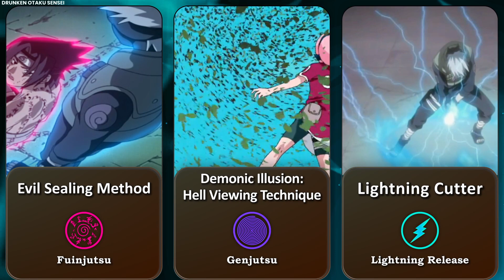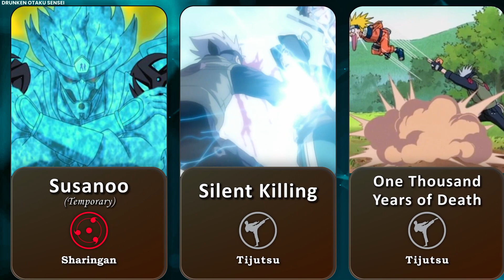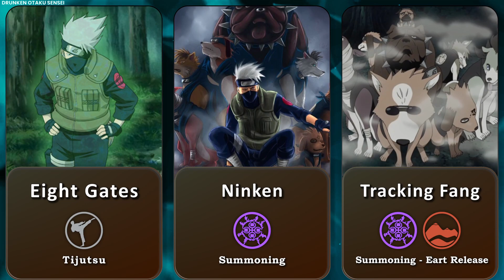Every Hatake Kakashi Jutsus Shown on Anime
Greetings and thank you for stopping by my channel!
In this video, I'll discuss all of Hatake Kakashi's jutsus from the anime, including their elements and styles.
I sincerely hope you find this content intriguing and enjoyable! 😎
Anime: Naturo, Naruto Shippuden, Boruto
Character: Hatake Kakashi

I'll be delighted to create content that you find enjoyable!

➤ I personally create every video on this channel. Each video requires a lot of research and editing to make it interesting, accurate, and appealing. It usually takes me around 9-12 hours to prepare a single video. All the images and media I use in my content add value and are used in a unique and transformative way. I strive to create videos that provide valuable and interesting information to my viewers while following YouTube's guidelines and policies for community and monetization.

➤ Video is according to the fair use rules from YouTube: Copyright Disclaimer Under Section 107 of the Copyright Act 1976, allowance is made for "fair use" for purposes such as criticism, comment, news reporting, teaching, scholarship, and research.

Important sentences: Kakashi, Hatake Kakashi, Kakashi jutsu, Naruto, Boruto, Naruto Shippuden, anime, Kakashi jutsu list, lightning cutter, rasengan, Kakashi Rasengan, Kakashi Hatake.